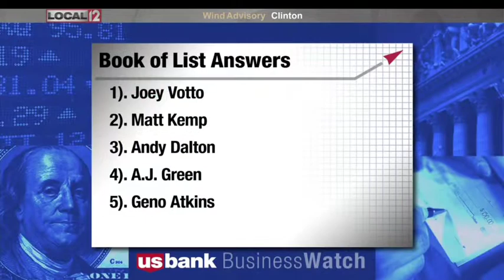April 14, 2019: Business Insight